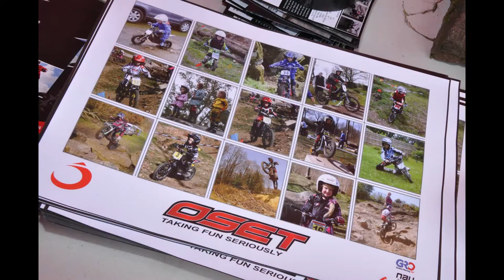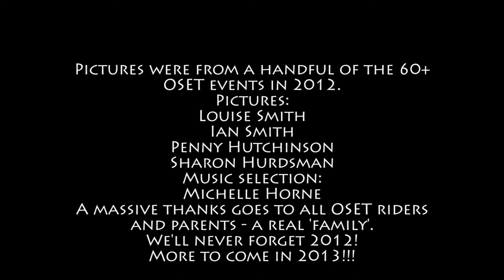OSET Bikes - A Great Year! Picture montage from 2012.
A photo montage of a handful of OSET events from 2012. With over 60 dedicated events for OSET riders in the UK alone, it was a GREAT year. This video is a snapshot of some of the fun we had... and there was so much more not shown here! What a year!